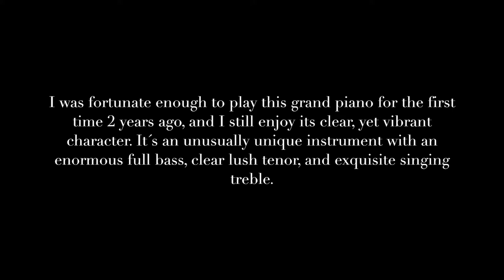J. S. Bach - BWV 988 - No 18 - Jon Liinason - Ravenscroft 275 grand piano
I was fortunate enough to play this grand piano for the first time 2 years ago, and I still enjoy its clear, yet vibrant character. It´s an unusually unique instrument with an enormous full bass, clear lush tenor, and exquisite singing treble.

Best regards, Jon Liinason